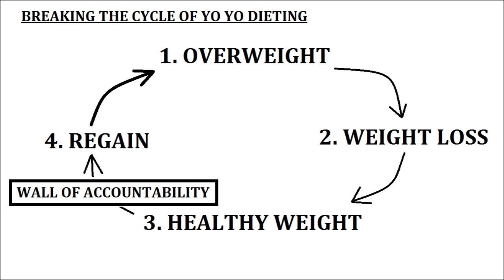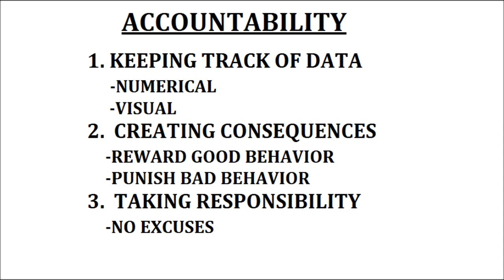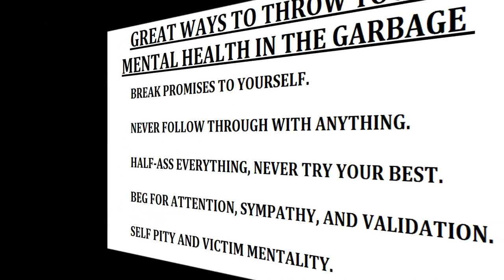Health Over 40 Almost 50 - My Accountability Video For 2023 So Far (Age 48)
*HOME GYM*